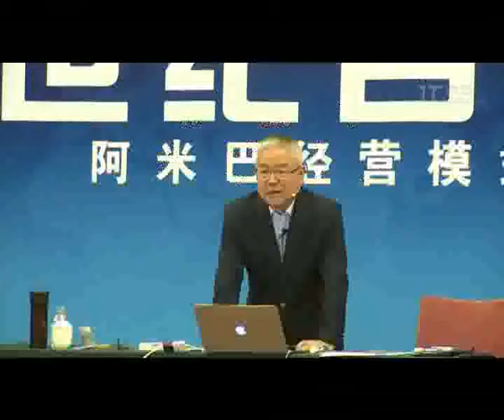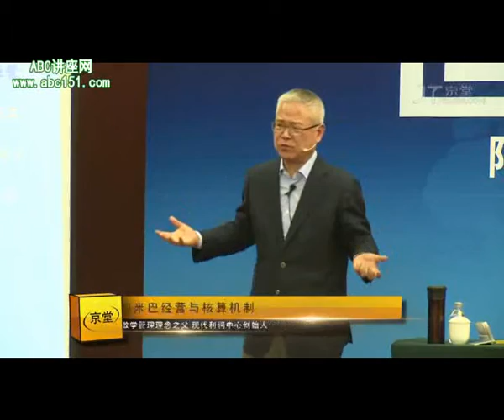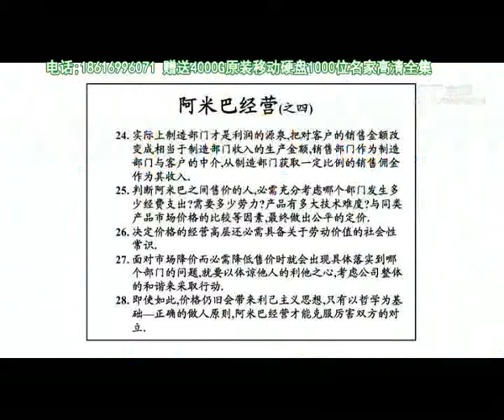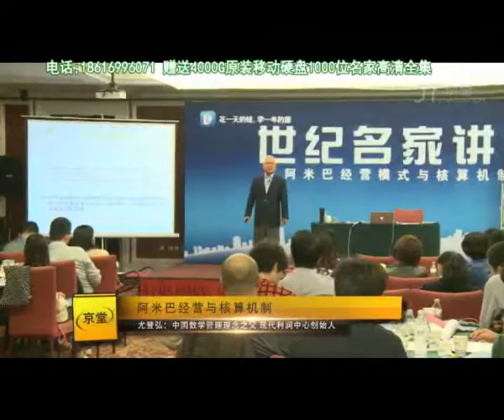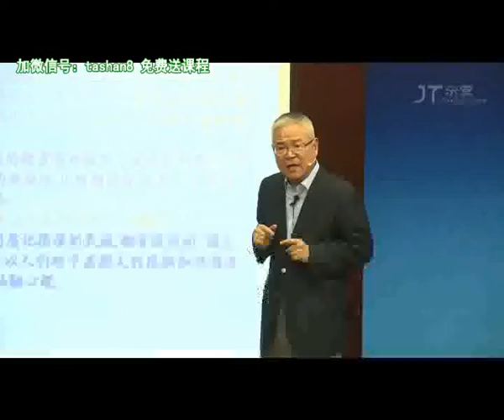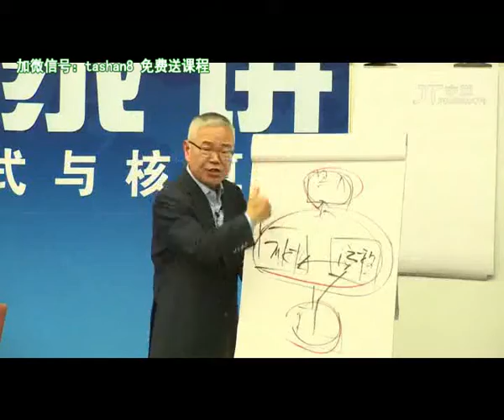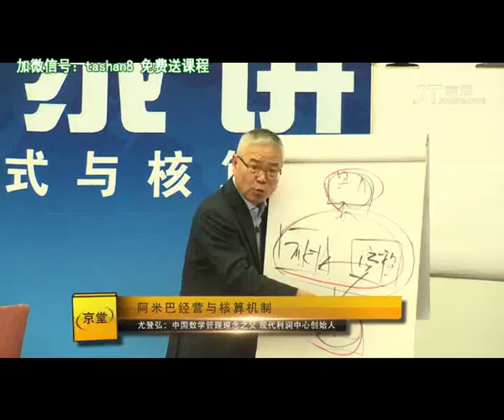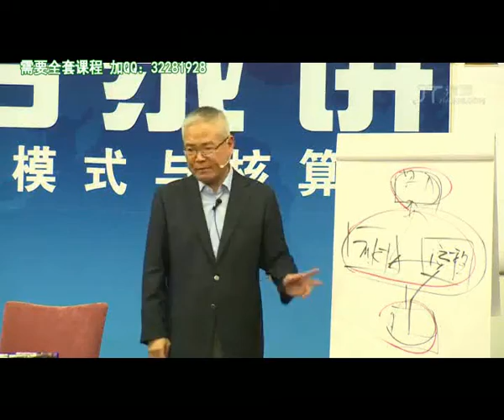尤登弘 阿米巴经营模式与核算机制 第5课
中日国情的不同决定阿米巴实施方法的不同